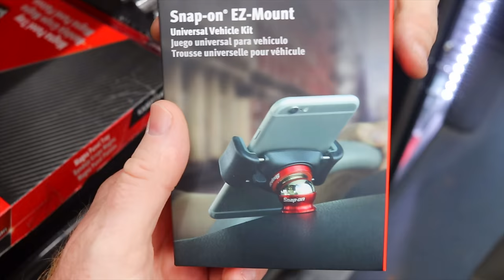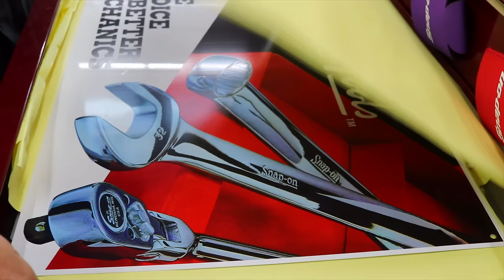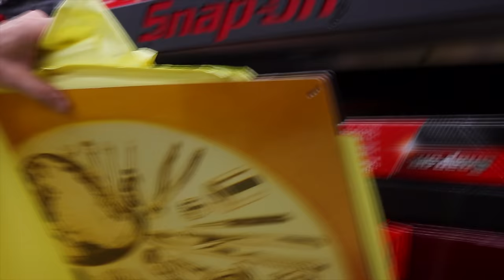Pink Is The New Black: Snap On Thursday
Snap On Thursday is here and Kevin has his Snap On tool truck LOADED DOWN! We talk about some of the new pink tools from Snap On coming out for Great Cancer Awareness and give you guys a sneak peek at some of those items. I can't wait to get some of these in my collection. Take a look at some of the cool stuff that will be on your Snap On truck soon!

Koon Trucking
200 Davidson Dr.